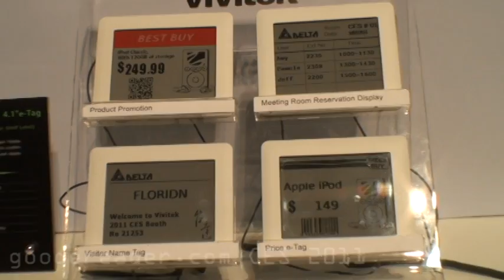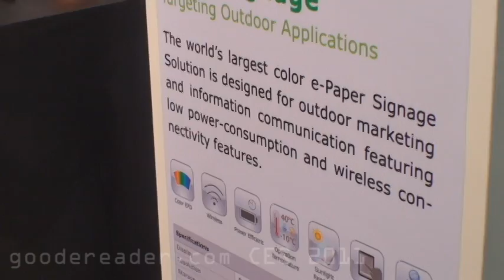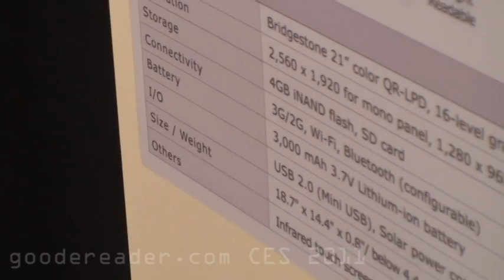Bridgestone and Vivitek show off QR-LPD Color display technology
At CES this year we had a hands on review of the new touch screen color technology used in e-readers on the Bridgestone and Vivitek's Quick Response Liquid Power Display. We saw 3 e-readers from 8 inches all the way to 21 inches in size.